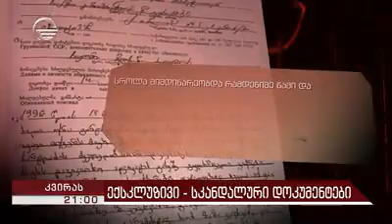ვერელი თორაძეების საქმე 2020წელი.სამართალი ურმით დადის Vereli Toradzeebi